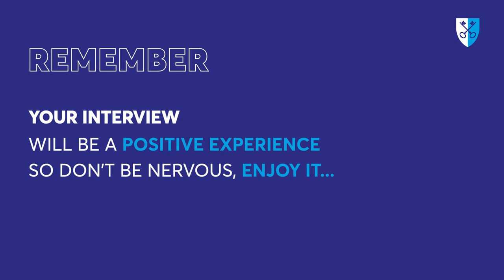IB World School: What to expect from your interview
Listen to our students talk about their interview experience, as part of the Pre-IB and IB admissions process.